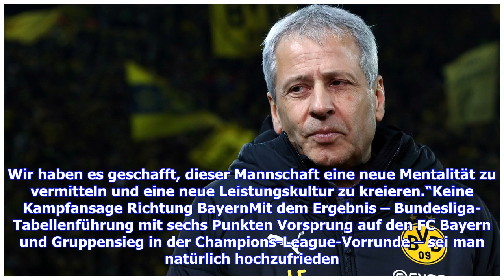BVB: Favre hat sich "zehn Sekunden auf Bayern konzentriert" - alle News und Transfer-Gerüchte zu ...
BVB: Favre hat sich "zehn Sekunden auf Bayern konzentriert" - alle News und Transfer-Gerüchte zu Borussia Dortmund | Goal.com

Borussia Dortmund hat bei Eintracht Frankfurt einen wichtigen Zähler im Meisterschaftskampf eingefahren. Weil der FC Bayern zeitgleich in Leverkusen strauchelte, träumen die Fans der Borussen mehr denn je von der Meisterschaft. Lucien Favre war eigentlich ganz zufrieden, was das Ergebnis angeht. Roman Bürki und Marco Reus äußerten sich dagegen zu den Fangesängen der Fans. Erlebe die Highlights des BVB in der Bundesliga auf DAZN. Hol' Dir jetzt Deinen Gratismonat! In diesem Artikel findet Ihr all...